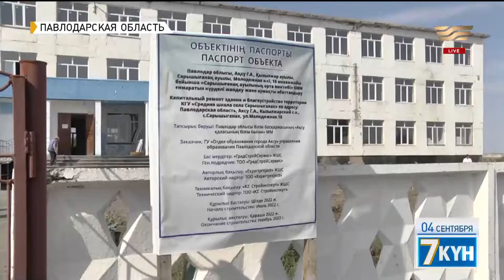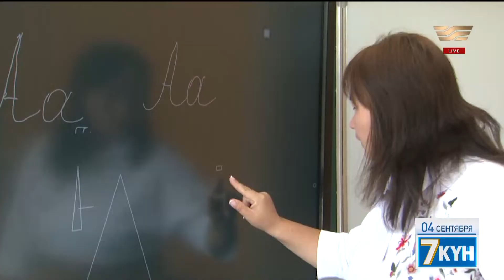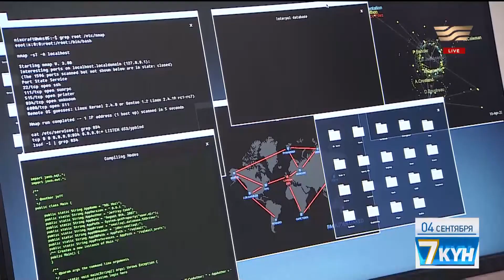1 сентября в Казахстане